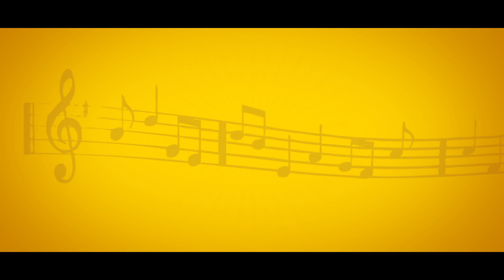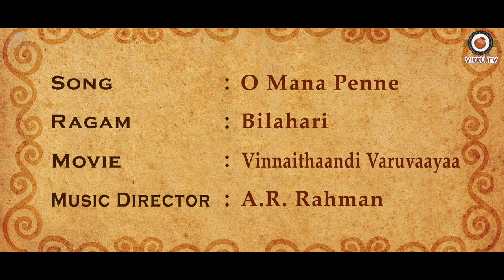Bilahari Ragam | Swararaaga Sangeetham | Vikku Vinayakaram | Vikku TV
Bilahari is a janya rāgam from the 29th melakarta scale Shankarabharanam. It is a janya scale, as it does not have all the seven swaras in the ascending scale. It is a combination of the pentatonic scale Mohanam and the sampurna raga scale Shankarabharanam.

ārohaṇa : S R2 G3 P D2 S
avarohaṇa : S N3 D2 P M1 G3 R2 S

Listen to the  Saint Thyagarajar kirti  Najeevadhara in Bilahari ragam.

AR Rahman used this beautiful ragam in his blockbuster hit Tamil Movie Vinnaithaandi Varuvaayaa, ft. Simu and Thrisha in the lead. Directed by Gautham Menon.

Song: O Mana Penne
Ragam : Bilahari
Movie: Vinnaithaandi Varuvaayaa

About the show:

A 3 segmented musical show, Swara Raaga Sangeetham concentrates on the nuances of a particular raag (musical Scale) based on Carnatic genre. The first segment showcases the musical scales's benefits, the second with an aalap followed by a jathi in the same scale and the third with a corresponding film song in the same raag.